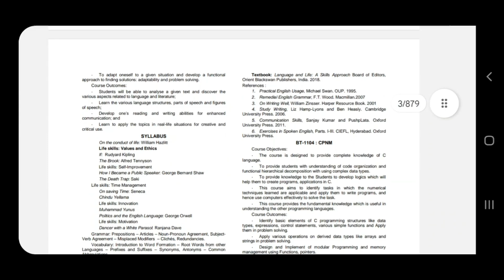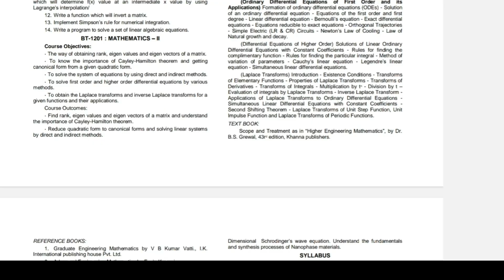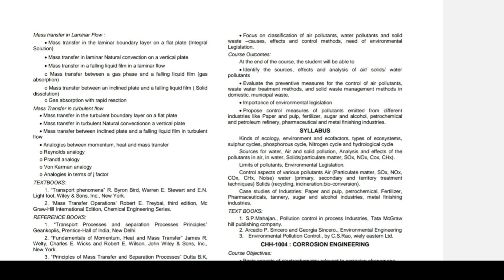AP EAMCET 2021 AU BTECH ALL SUBJECTS